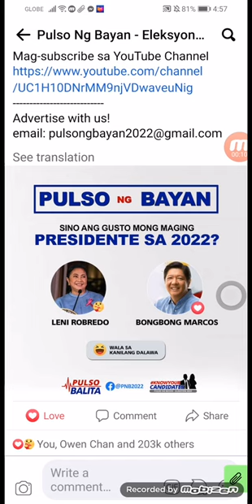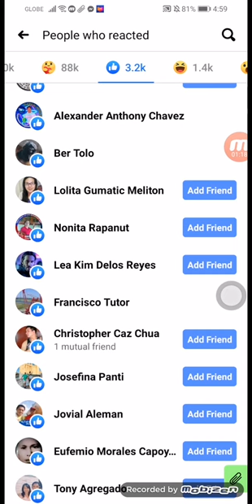Bongbong Marcos Uma-angat sa Survey ng Halalan 2022 Presidentiables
One survey was made from a reliable fb page Pinoy History and kbl front line Bong bong marcos widen the lead.